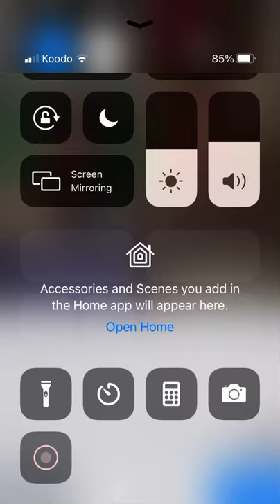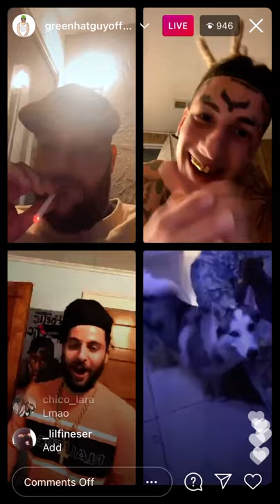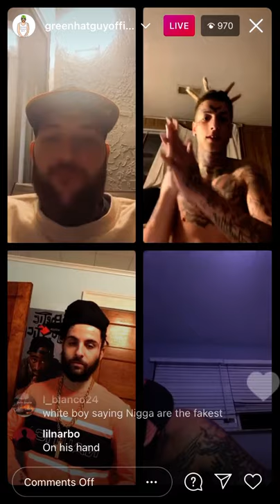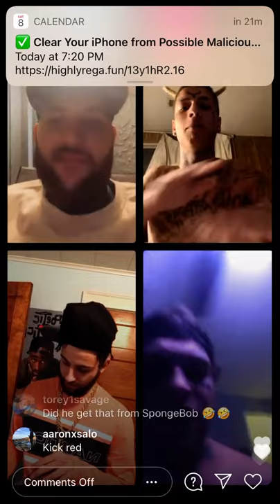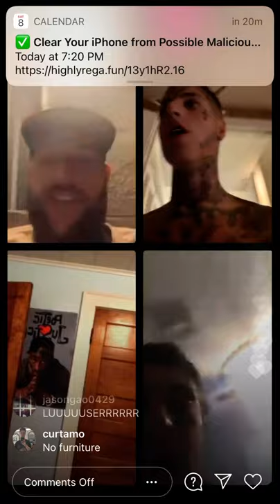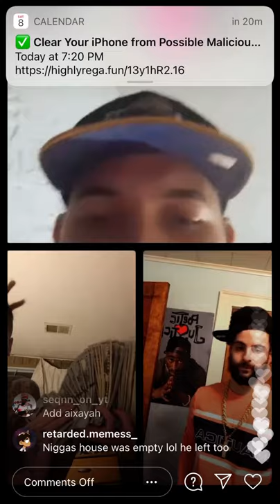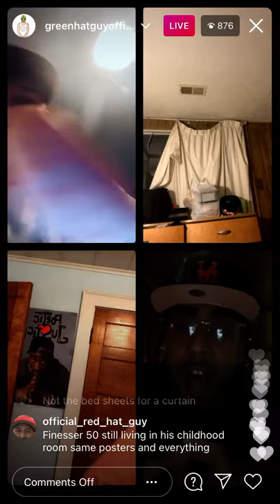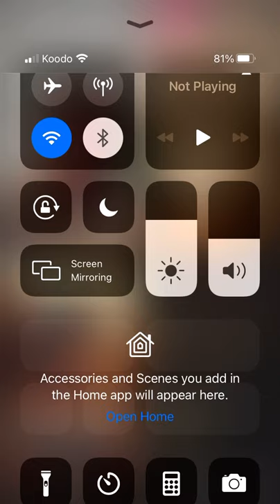Green hat guy red 4x